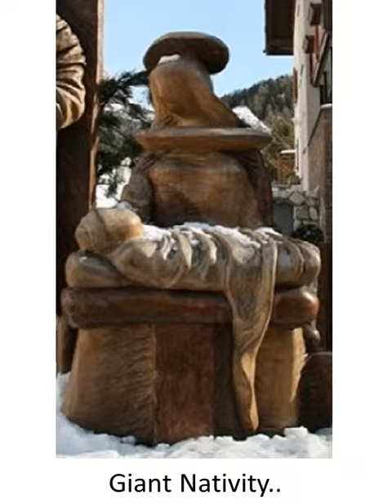Christmas Nativity Art!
A collection of different nativities in wood, bronze and painted. Just to get you into the Christmas spirit soon enough. This are all unique custom works by Wilfried Senoner.